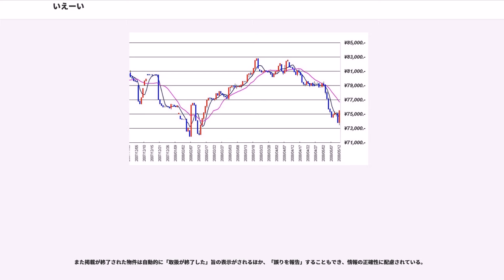いえーい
いえーいは、不動産に関する検索エンジンである。正式名は「不動産公開検索所の実験システム」。

早稲田大学ファイナンス研究科において運営され、日本の不動産情報の概況が検索できる実験サイトとして2007年2月に公開された。その後2007年9月3日に「いえーい」と名称を変更している。なお、早稲田大学が作った検索エンジンには千里眼（サービス終了がある。

2009年1月末日をもって、公開の社会実験は終了するとともにサービスも終了した。公式ブログによると次世代サイトの登場が予告されていたが、2009年2月に東京不動産取引所の検索エンジンを採用し再び公開された。

日本の不動産情報の概況が検索できるサイトとして登場した。不動産情報の流通、不動産の価格形成メカニズムの分析や不動産取引の指標に関する研究を行っている。当初3人の大学院生が実験的に作ったとされ、出来が良かったことからそのまま非商用の研究目的で運営されることとなった。大学の研究から生まれた経緯も似ていることから不動産版Googleと称されることもある。現在システム開発は検索エンジンのSAGOOLをベースにチームラボが担当し、不動産市場の可視化に取り組む大学院の研究室と独自のWeb技術を持つ集団のコラボレーションから生まれた異色なサイトとなった。

2007年7月に日経産業新聞の1面に取り上げられ、検索エンジンの仕組みが一部明らかとなった。検索エンジンがインターネットの情報の中で不動産広告だと判定するとその情報が蓄積され、次に検索所のサイト利用者の検索により情報が一覧で表示され、地図上にプロットされるようになっている。これらの仕組みは人間を介さず全自動で実現されている。

登録物件数は売買物件で50万件以上、賃貸物件で200万件以上の物件から検索が可能である。通常の住所、駅名の検索以外に、フリーワードによる検索も可能となっている。外見は2つの検索窓から構成され、左側に場所（住所、駅名など）、右側にキーワードを入力すると不動産物件がGoogle マップを用いた地図に表示される。左側を空欄にすると全国の物件を表示する。検索結果から不動産情報について詳しく知りたいときは、引用した不動産サイトにすぐに移動できるようになっている。

画面はAjaxを多用している。物件の検索とエリア情報の検索が可能で、エリア情報はAdobe Flashを用いた地価情報（地価公示、地価調査価格）や、Google マップのStreet Viewに似た360度写真（東京中心部のみ）も見ることができる。2007年11月から相関マップ検索という検索方法を追加している。

引き続きインターネット時代における不動産情報の流通のあり方に関する研究、不動産インデックスに関する研究を行ない、非営利・非商用の社会実験サイトとして運営されている。そのため、トップページには検索窓のほかに、平均利回りや平均価格などのインデックス（指標）がリアルタイムで表示されている。

不動産インデックスに関して求められる要件は、リアルタイム性、客観性、網羅性の3つが考えられる。従来、日本における不動産に関するインデックスは公示価格、地価調査価格のように全国を網羅するが、1年ごとに評価人により評価され公開されるものであったり、不動産投資家にアンケートを記入してもらいそれを統計処理するものや、毎月発表されても調査範囲が東京中心部に限られていたりいずれも特徴がある。

「いえーい」の表示する平均利回り、平均価格などのインデックスは日本に存在する売出、貸出情報を網羅しているといわれ、計算はすべてシステムが一定の方法で行っており、人間の意志の介入の余地がなく、しかもリアルタイムに現在の不動産流通市場の状況が表示されている。すなわちトップページには過去に例のないインデックスデータが「不動産公開取引の状況」として提供されていることになる。実際にサイトの様子を見ると、ほぼ1～2時間ごとに再集計されているようである。また、運営者のブログによると、この不動産流通市場の状況の数値は、一定の方法で物件の重複を取り除いてから計算されている。

この方法で計算された不動産市況の日足が公式ブログで公開されている（右上図）。

ユーザインタフェースは、独自の知的検索エンジンにより検索条件に合うものを抽出し一覧表示している。

検索する場合にはまず売買か賃貸を選び、次に2つあるテキストボックスの左側に地域または駅、右側にバルコニー、南向きなどのキーワードを入力するようになっている。そ...